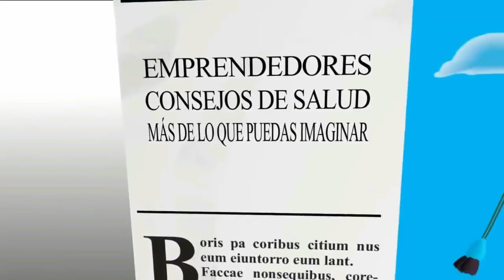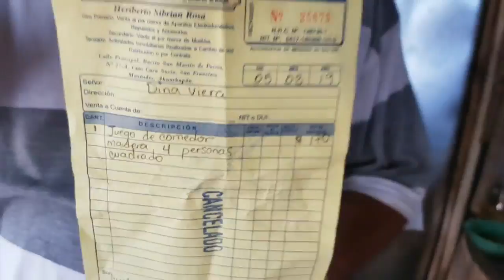LAS SORPRESAS DE CUMPLEAÑOS CONTINUAN PARA DOÑA LITA